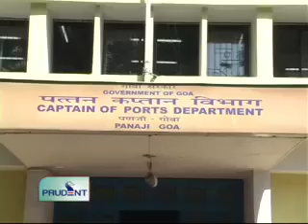Prudent Media English News 18 Oct 11 Part 2.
Due to the dense fog on Monday morning, a ferry boat in Mandovi river got drifted for more than an hour causing lot of inconvenience to the commuters. The ferry boat was commuting passengers between Chorao to Ribandar. Ferry almost reached near Mandovi bridge when it was supposed to reach at the Ribandar jetty.